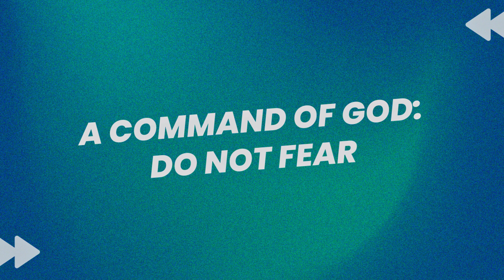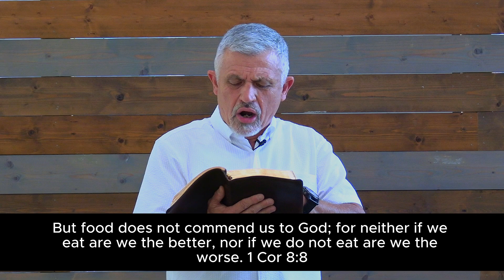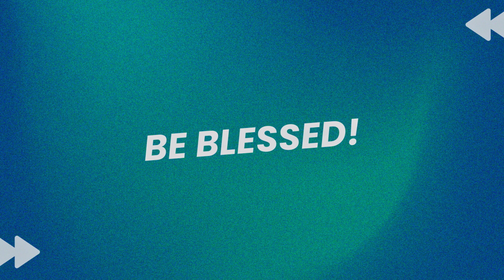Discipleship Friday - Command of God: Do Not Fear - November 8, 2024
Pastor continues teaching on our understanding of the defeated devil, demons, and idolatry. Reading out of 1 Corinthians 8, Pastor breaks down Paul's writing on idolatry. Using this passage, Pastor contrasts two types of people: people who have understanding of a defeated devil and people who fear the devil and his kingdom.